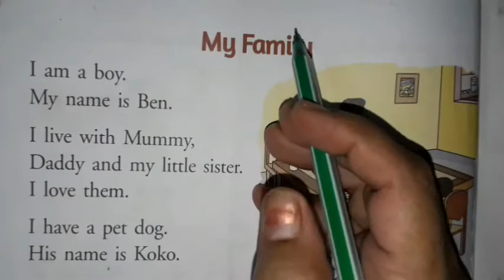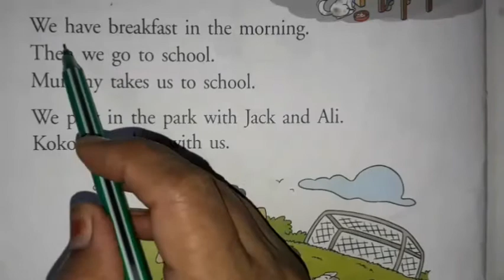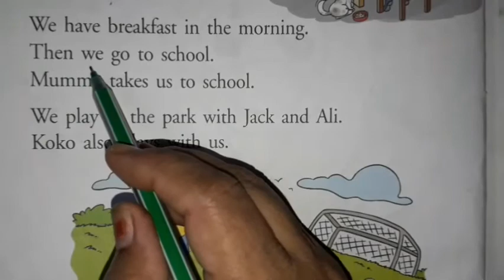My family by Namita Kapoor